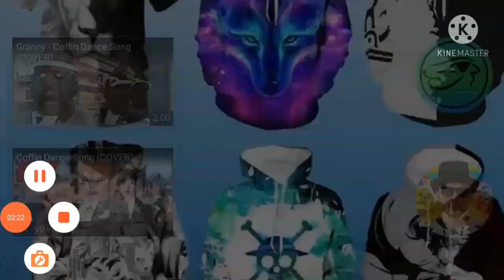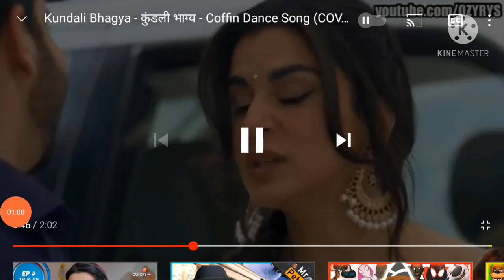Kundali Bhagya - Kundali Bhagya - Coffin Dance Song (COVER) Reverso (2-20)